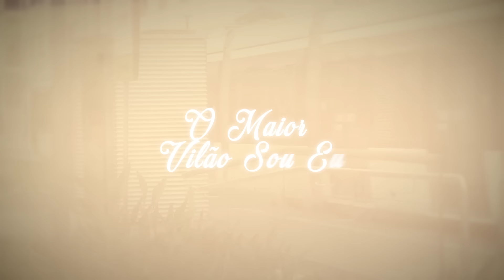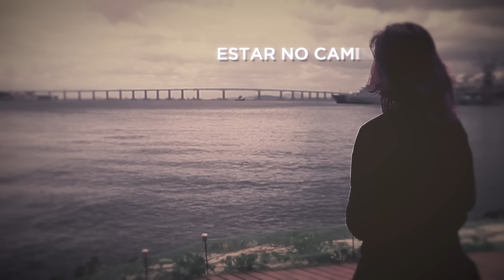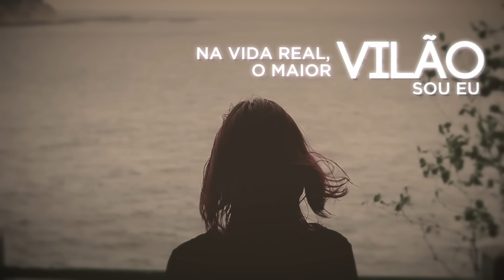Sarah Beatriz - O maior vilão sou eu [ LYRIC VIDEO ]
LYRIC VIDEO da música "O maior vilão sou eu", do CD "Basta acreditar", lançamento da cantora Sarah Beatriz pela Graça Music.

O MAIOR VILÃO SOU EU
Autor: Abdiel Arsênio

Bem diferente das histórias que eu ouvi
A minha história teve um começo no fim
Quando o Inferno pensou ter vencido
Jesus tomou a chave que me fez cativo

E esse amor perfeito me fez entender
Que, diferente das histórias de TV,
Na minha história, Cristo é o Mocinho
E, na vida real, o maior vilão sou eu

Ganhar o mundo e perder a mim
Estar no caminho e não chegar ao fim
Na minha luta do meu “eu” contra mim mesmo
Os meus gigantes são os meus próprios desejos
E o que sai contamina mais do que entrou
Só Deus sabe o perigo de um homem sem amor
Olhar pra cruz é como olhar para um espelho
Reflete a glória que revela os meus defeitos
Na vida real, o maior vilão sou eu